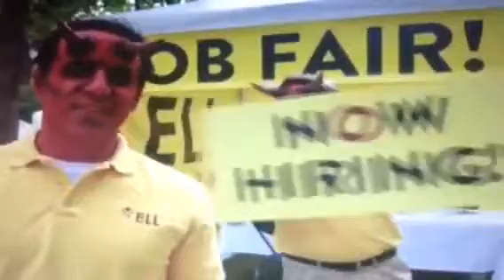Exit The Flat Earth Matrix Like This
search Quasiluminous on youtube. search blood over intent on youtube. exit the matrix exodus 2019.